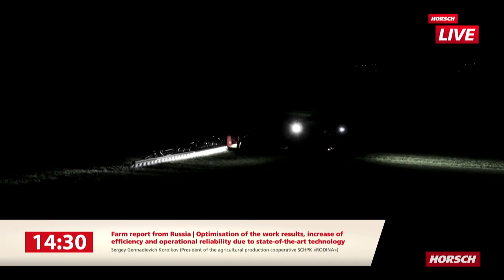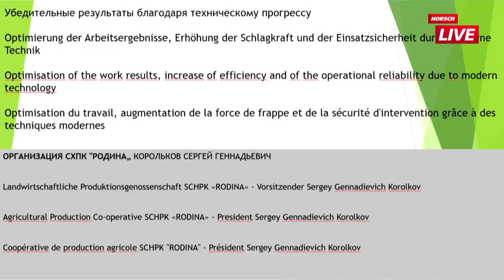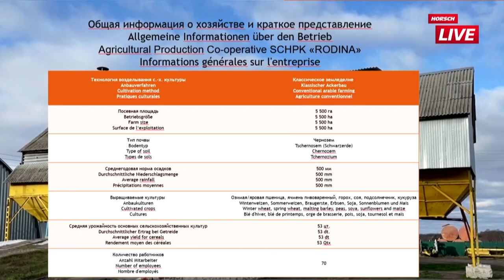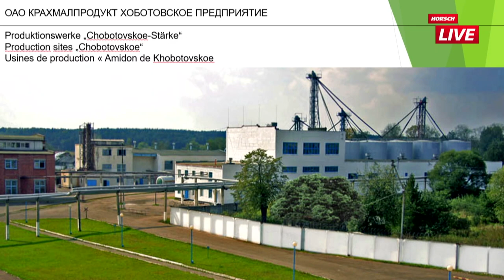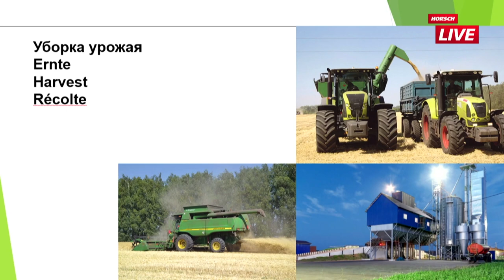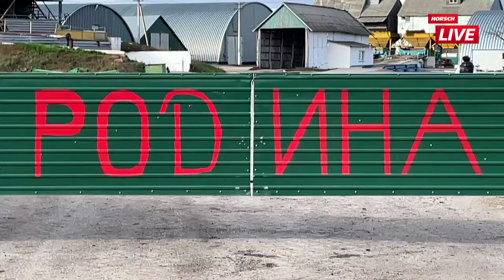Betriebsreportage aus Russland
Betriebsreportage aus Russland | Optimierung der Arbeitsergebnisse, Erhöhung der Schlagkraft und der Einsatzsicherheit durch moderne Technik

Ein weiterer innovativer russischer Betrieb stellt sich vor: Sergey G. Korolkov, Vorsitzender der Landwirtschaftlichen Produktionsgenossenschaft SCHPK, berichtet von den Optimierungen der Arbeitsergebnisse, der Erhöhung der Schlagkraft und der Einsatzsicherheit durch moderne Technik. Auch dieser Betrieb liegt südlich von Moskau in Zentralrussland.

Sergey Gennadievich Korolkov
Vorsitzender der Landwirtschaftlichen Produktionsgenossenschaft SCHPK «RODINA» (ОРГАНИЗАЦИЯ СХПК «РОДИНА» Мичуринского района)

Standort des Betriebes: Russische Föderation, Tambow Oblast - Betriebsgröße – 5 500 ha
Anbaukulturen: Winterweizen, Sommerweizen, Braugerste, Erbse, Soja, Sonnenblumen, Körnermais